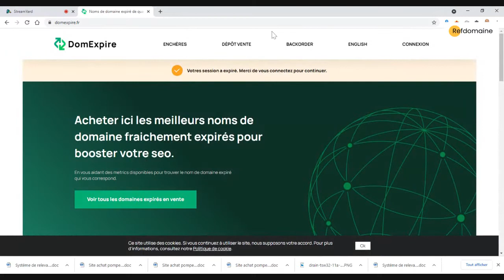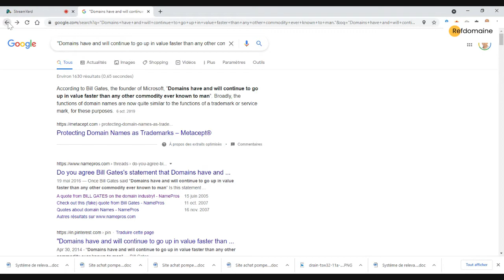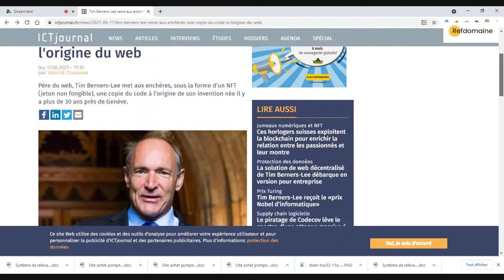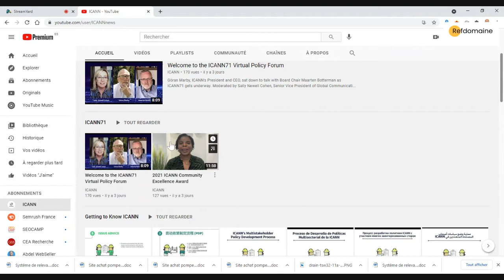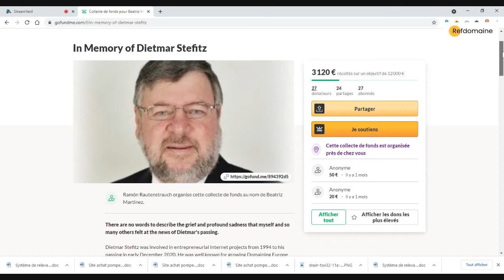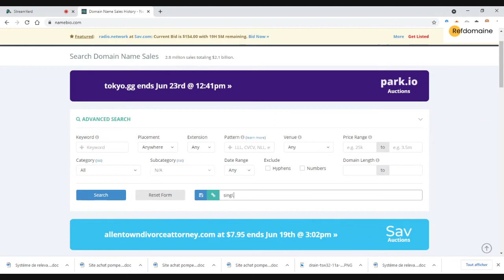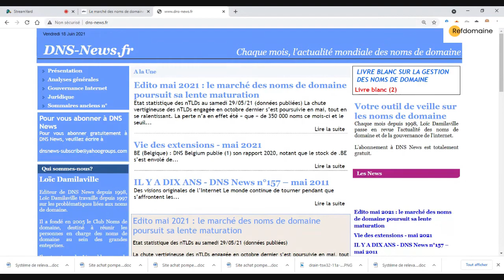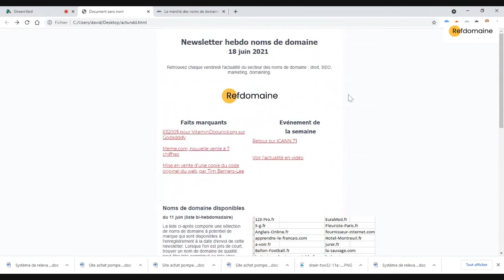Actualité du secteur des noms de domaine - 18 juin 2021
63200$ pour VitaminDcouncil.org sur Godadddy
Meme.com, nouvelle vente à 7 chiffres
Mise en vente d'une copie du code originel du web, par Tim Berners-Lee
Retour sur ICANN 71
Enchère de domaines premiums en .ES
Le marché des noms de domaine en 2020, AFNIC
Secteur des noms de domaine, nouvel ebook par David Chelly